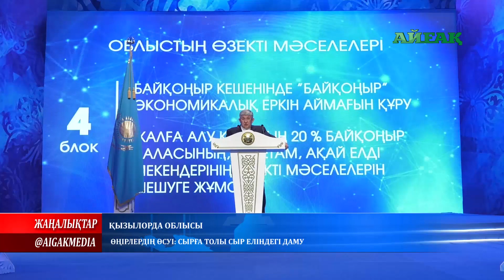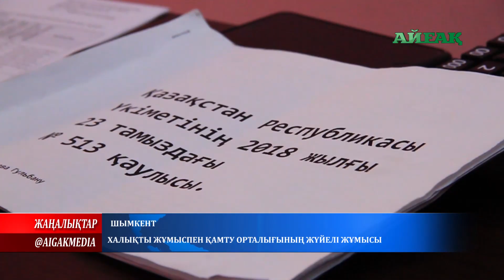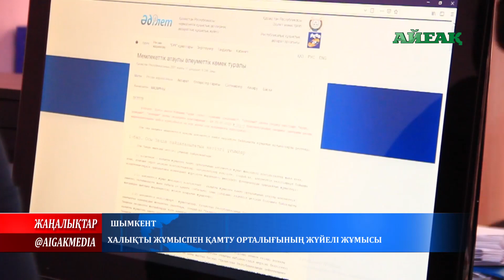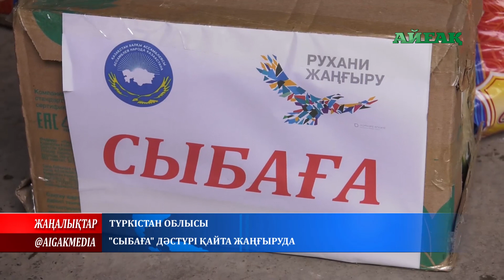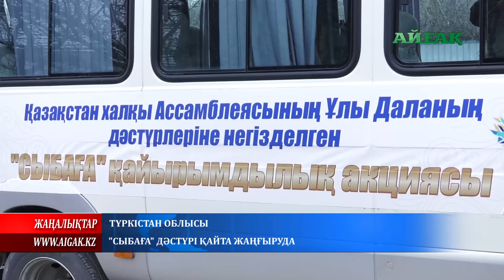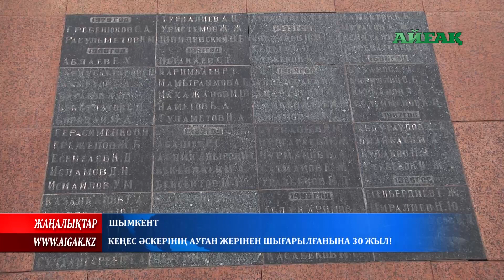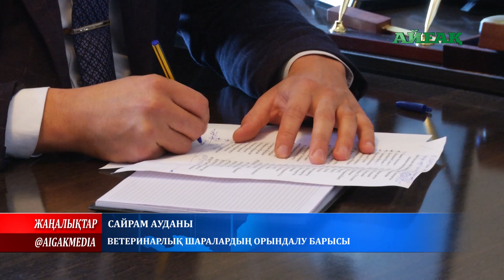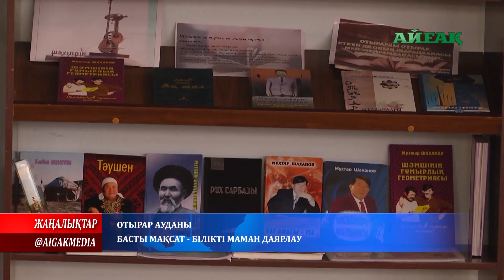Жаңалықтар. 14 ақпан, 2019 жыл.